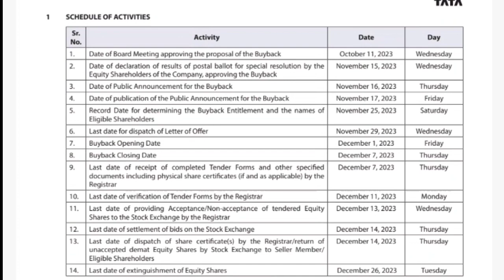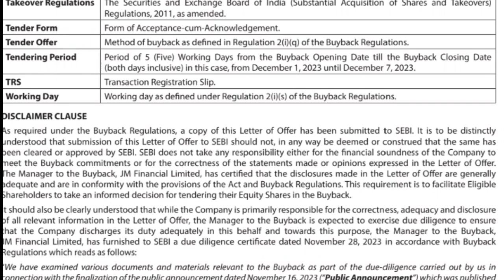TCS Buyback TENDER DATE ,100% ACCEPTED